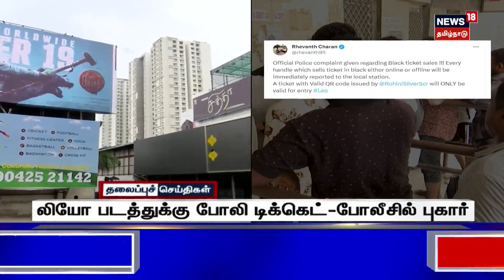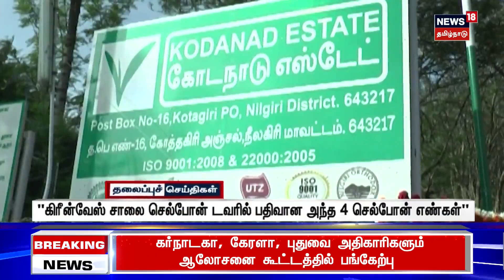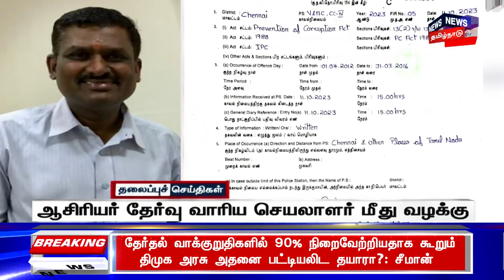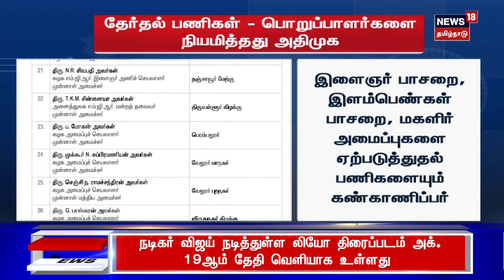மாலை 5 மணி தலைப்புச் செய்திகள் - 13 October 2023 | Today Headlines | Israel War | Tamil News